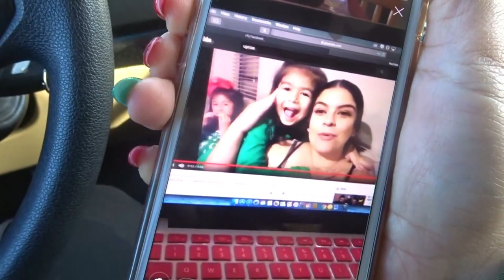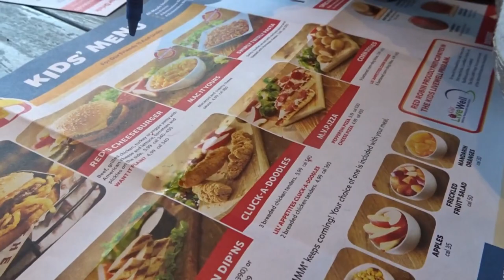VLOGMAS DIA 4 🎄Encontramos el gemelo de la barba | thecocalife son lo mejor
Vlogmas dia 4
ya estamos en el dia 4 de vlogmas omg!!! en el vlog del dia de hoy encontramos el gemelo de la barba. jejejeje.. y mandamos saluditos a la familia del canal de thecocalife !

FAMILIA SPANGLISH NO SE OLVIDEN EN COMPARTIR EL VLOG DEL DIA DE HOY. AYUDENOS A LLEGAR A NUESTRA META DE ESTE AÑO.

MUCHAS BENDICIONES 🙏🏼